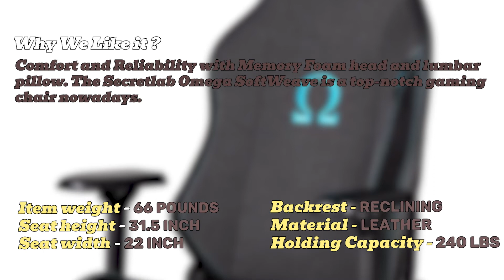Gaming Chairs for PS5 | XBOX | PlayStation | GadgetAny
Are you searching for the best gaming chair for your PS5 or Xbox console? No need to worry. Here, we've gathered all the necessary information about the best gaming chairs for the PS5. So, it makes it easy how to settle on the ideal decision for your favored gaming chair.

00:00:10 - AndaSeat Fnatic Edition gaming chair
00:00:24 -  X Rocker Premier 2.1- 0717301
00:00:39 - VITESSE VIT Gaming Recliner
00:00:55 - X Rocker Emerald RGB
00:01:11 - Esright Massage Recliner Chair
00:01:24 - X Rocker - 514360
00:01:42 - RESPAWN 900 Gaming Recliner
00:01:54 - Secretlab Omega SoftWeave Gaming Chair
00:02:09- X Rocker Pro 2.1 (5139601)